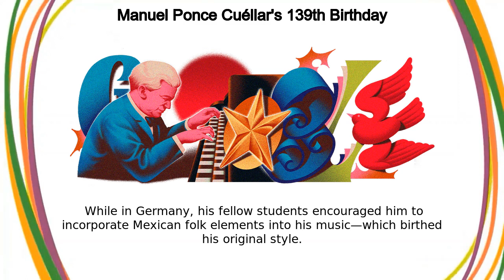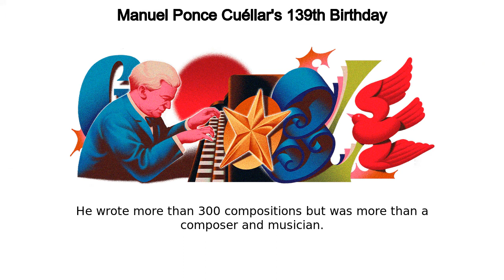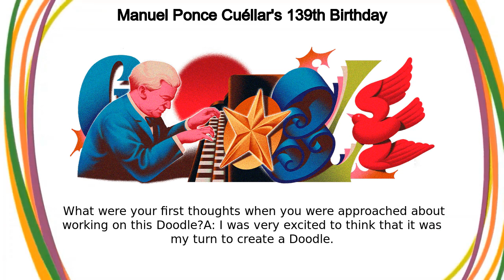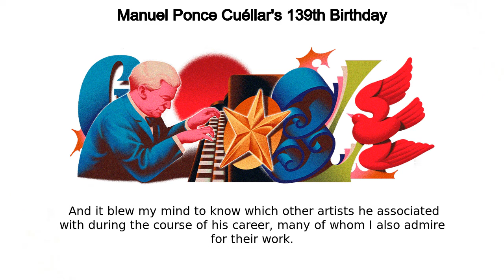Manuel Ponce Cuéllar | Manuel Ponce Cuéllar's 139th Birthday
Google Doodle :
Manuel Ponce Cuéllar's 139th Birthday

Manuel Ponce Cuéllar

manuel-ponce-cuellars-139th-birthday

Manuel Ponce Cuéllar

Today’s Doodle celebrates the 139th birthday of Mexican musical pioneer, Manuel Ponce Cuéllar, and was illustrated by Mexico City-based guest artist César Canseco  Ponce was the earliest Mexican classical music composer to gain international recognition and a maestro on the guitar  Although European music heavily influenced his work, he added a Mexican touch to his compositions Ponce was born in Fresnillo on this day in 1882  He discovered his talent at an early age and started performing piano when he was just 6 years old  At age 9, he wrote his first composition, “La Marcha del Sarampion” (March of the Measles), while sick with the disease When he was 21, Ponce joined the Conservatorio Nacional de Música in Mexico City but left after realizing his skills were too advanced  He traveled to Europe a year later to study composition and piano  While in Germany, his fellow students encouraged him to incorporate Mexican folk elements into his music—which birthed his original style In 1912, he returned to Mexico City to teach at the Conservatorio Nacional and composed his most famous work, “Estrellita ” He studied music in Paris at the École Normale de Musique in 1925 and wrote several compositions for the guitar, inspiring other Mexican composers to follow suit  These two feats put him on the map as one of Mexico’s most esteemed composers and classical guitar players He wrote more than 300 compositions but was more than a composer and musician  Ponce was also a teacher, lecturer, music critic and conductor  He also penned over 200 essays as the founder and editor of 3 music journals: Revista Musical de México, Gaceta Musical and Cultura Musical  His styles ranged from baroque to impressionist, classical to romantic–all with a distinct Mexican folk touch Ponce was awarded the Premio Nacional de Artes y Ciencias (the National Prize of Arts and Sciences) in 1947  When he passed away the following year, he was buried in the Rotonda de las Personas Ilustres (Roundhouse of the Illustrious Men) of the Panteón de Dolores, a site that honors those who made a significant contribution to Mexican society Q&A with guest artist César CansecoToday’s Doodle was illustrated by Mexico City-based guest artist César Canseco  Below, he shares his thoughts behind the making of this Doodle:Q  What were your first thoughts when you were approached about working on this Doodle?A: I was very excited to think that it was my turn to create a Doodle  A Doodle is one of the things I wanted to cross off my list in my career as an illustrator and this project is a milestone that helps me stay motivated in the search for my graphic language as an artist  Did you draw inspiration from anything in particular for this Doodle?A: The main inspiration for my work is constantly drawn in Mexico's artistic manifestations and its European influence, particularly painting and sculpture from the 19th century  And more specifically, I’m very inspired by a group of sculptors who decided to leave behind the traditional academy of art to propose a new Mexican graphic identity Of course, listening to some of Ponce’s compositions during my research period certainly puts me in the right mood to tackle this project  Did you learn anything surprising or noteworthy while doing research for this Doodle?A: I was impressed and very proud to know that Manuel Ponce is one of the most remembered and referenced Mexican musicians  And that his search and proposal have defined in such a way the course of music in Mexico  And it blew my mind to know which other artists he associated with during the course of his career, many of whom I also admire for their work  Can you tell us about your process?A: My process began by researching the life and production of Manuel Ponce  I watched a couple of documentaries about his career and asked some details with musician friends After assimilating the information I collected, the next thing I did was a moodboard with references that I can use to draw my first sketches  These references gave me bases such as: composition, lettering, color, and posing After a first review with the Google team, we were able to give the Doodle a more specific direction, and from there I was able to continue defining the illustration in terms of color and volume until I reached the final piece  Any other thoughts you'd like to share?A: I like to feel identified and close to the subjects I work on Like, Share and Subscribe to Doodle Catalog